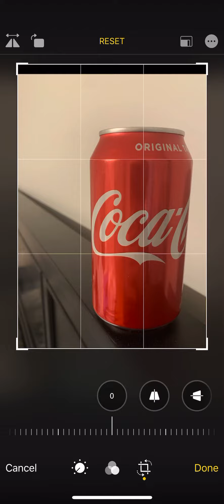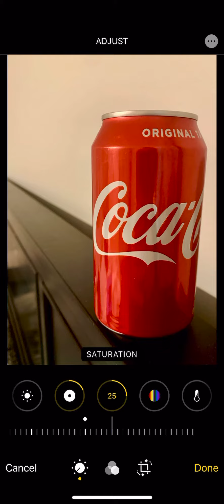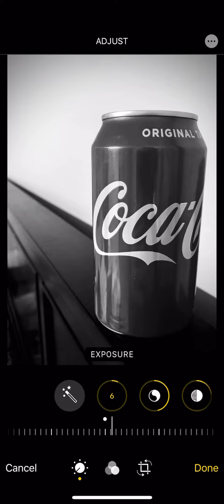Editing a photo to make a bla image appear interesting